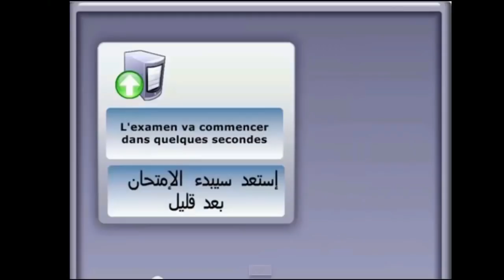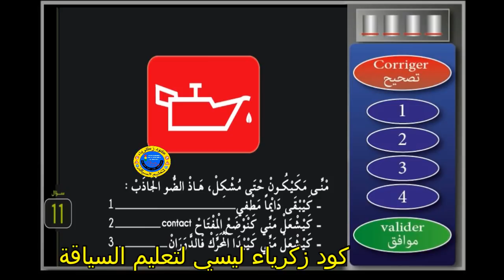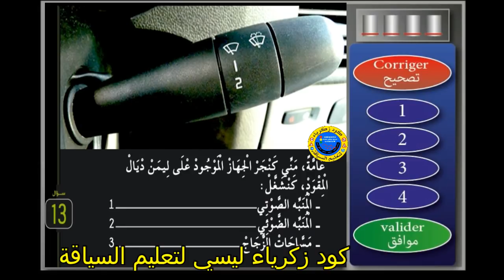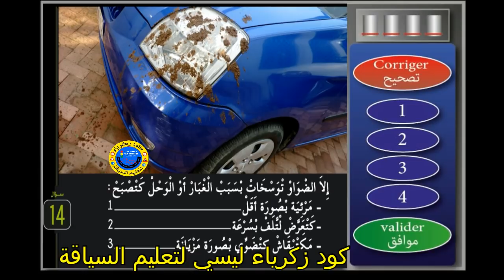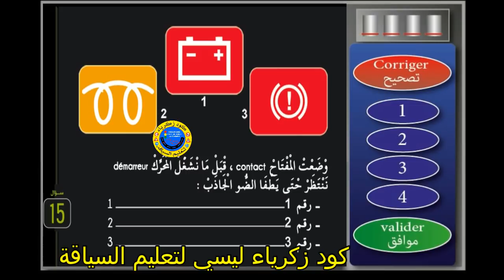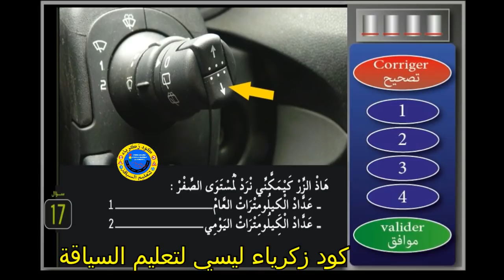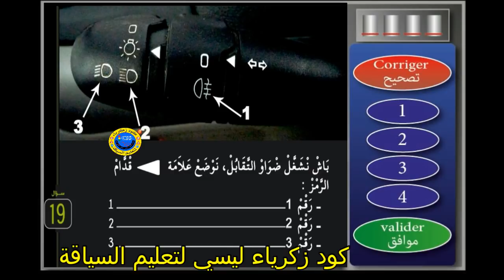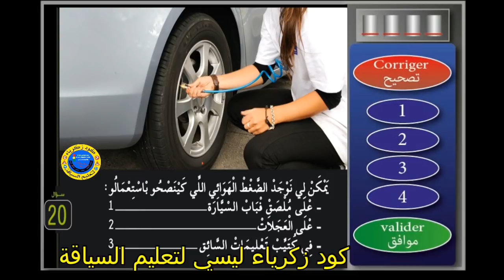🔴 تعلم السياقة للمبتدئين 🅱️ درس العربة 🚘 جزء 8️⃣ مهم جدا لمعرفة اجزاء العربة 🚙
تعلم السياقة بالمغرب
تعلم السياقة في المغرب
تعلم السياقة 2020
تعلم السياقة pdf
تعلم السياقة بالمغرب pdf
تعلم السياقة للمبتدئين
تعلم السياقة apk
تعلم السياقة في المنام
تعلم السياقة مع ياسين
تعليم السياقة خالد ينيس
تعليم السياقة مع ياسين
تعليم السياقة مع ياسين في المانيا
يوتيوب تعليم السياقة للمبتدئين
تعلم السياقة وسط المدينة
تعليم السياقة واد كنيس
تعلم السياقة بالصوت والصورة
تعليم السياقة كرينو وكراج
تعلم السياقة بالعربية وايطاليا
تعليم السياقة
تعليم السياقة بالمغرب
تعليم السياقة للنساء
تعليم السياقة الكود
تعليم السياقة للمبتدئين
تعليم السياقة في تونس
تعلم السياقة في هولندا
تعليم السياقة في هولندا
تعلم سياقة
تعليم السياقة نظري
تعليم نظري للسياقة
تعلم سياقة دراجة نارية
تعليم السياقة دراجة نارية
تعليم السياقة دراجة نارية بالمغرب
مدرسة تعليم السياقة نزهة كود
تعليم السياقة مع نزهة
تعلم السياقة في المغرب 2019
تعليم السياقة للمبتدئين بالمغرب
تعلم السياقة من الالف الى الياء
تعلم السياقة من الصفر
تعلم السياقة مع حياة
تعلم السياقة مع ازاد
تعلم السياقة من الصفر في الجزائر
تعلم السياقة من البداية
تعلم السياقة مع نزهة
تعلم السياقة للمبتدئين بالمغرب 2020
تعلم السياقة لاول مرة
تعلم السياقة للمبتدئين بالمغرب
تعلم السياقة للمبتدئين خطوة بخطوة
تعلم السياقة للمبتدئين في المغرب
تعلم السياقة لومبرياج
تعلم السياقة للمبتدئين في الجزائر
تعلم السياقة كود
تعلم السياقة كراض عبد الرزاق
تعلم السياقة كرينو
تعلم السياقة كراج
تعلم السياقة كيفية الدوران
تعلم السياقة كرينو في الجزائر
تعلم السياقة كيف
تعليم السياقة كود
كيفية تعلم السياقة بسهولة
كيفية تعلم السياقة
كتاب تعلم السياقة
كتاب تعلم السياقة pdf
كتاب تعلم السياقة في الجزائر
كتاب تعلم السياقة بالمغرب
كتاب تعلم السياقة في الجزائر pdf
كيفية تعلم السياقة لأول مرة
تعليم السياقة قواعد
تعليم السياقة قانون
تعلم قوانين السياقة
تعلم قواعد السياقة
تعليم سياقة قير عادي
تعليم قوانين السياقة
تعليم قواعد السياقة في تونس
تعليم قانون السياقة في الجزائر
تعلم السياقة في اسبوع
تعلم السياقة في المنام للعزباء
تعلم السياقة في المغرب 2020
تعلم السياقة في المغرب pdf
تعلم السياقة في وسط المدينة
في المغرب تعلم السياقة
تعليم السياقة غرداية
تعليم السياقة غزة
مدرسة تعليم السياقة غليزان
مدرسة تعليم السياقة غزة
مدارس تعليم السياقة غزة
تعلم السياقة عن بعد
تعلم السياقة علبة السرعة
تعلم السياقة عمليا
تعلم السياقة عبد الرزاق كراض
تعلم السياقة عبر الإنترنت
تعليم السياقة عمان
تعليم السياقة عمان الشارع
تعليم السياقة عجمان
دروس تعلم السياقة
تعلم السياقة السيارات
تعلم السياقة السيارة
تعليم.سياقة
تعليم السياقة طنجة
تعليم السياقة طريق السيار
تعلم سياقة طائرة
تعليم السياقة طلوع العقبة
تعليم السياقة طولكرم
تعلم طريقة السياقة
تعليم سياقة طائرة
تعلم السياقة عن طريق لعبة
تعليم السياقة بسرعة
ضحك تعليم السياقة
تعليم السياقة ضحك
تعلم السياقة صنف c
تعلم السياقة صنف ب
تعليم السياقة صنف ج
تعليم السياقة صنف c
تعليم السياقة صنف ب
تعليم السياقة صنف د
تعليم السياقة صنف d
تعليم السياقة صنف ج2
تعليم السياقة شارع
تعليم سياقة شاحنات
تعليم سياقة شارع
تعلم السياقة سيركوي
تعلم السياقة سلطنة عمان
تعلم السياقة سيارة
تعلم السياقة سيارات
تعلم سياقة سيارة
تعلم سياقة سيارة اتوماتيك
تعليم السياقة سيركوي
تعلم سياقة سيارة اوتوماتيك
سلسلة تعلم السياقة
تعليم السياقة زكرياء
تعليم السياقة كود زكرياء
تعليم السياقة في المغرب
تعليم السياقة رخصة
تعلم رخصة السياقة
تعلم رخصة السياقة بالمغرب
تعليم رخصة السياقة بالمغرب
تعليم رخصة السياقة في الجزائر
تعليم رخصة السياقة صنف ب
تعليم رموز السياقة
رخصة تعلم السياقة البحرين
اريد تعلم السياقة
ذكريات تعلم السياقة
تعليم السياقة بالمغرب 2019
تعلم السياقة داخل المدينة
تعلم السياقة دروس
تعليم السياقة دبي
تعليم السياقة درامات
تعليم السياقة دروس
دروس تعلم السياقة بالمغرب
دروس تعلم السياقة بالمغرب pdf
دروس تعليم السياقة
دروس تعليم السياقة بالمغرب
دروس تعليم السياقة للمبتدئين
دروس تعليم السياقة في تونس 2018
دروس تعليم السياقة بالمغرب 2019
تعلم السياقة خطوة بخطوة
تعلم السياقة خلسة
تعليم السياقة خطوة بخطوة
تعليم السياقة خلسة
تعليم السياقة خطوة بخطوة بالصور
تعليم السياقة للمبتدئين خطوة بخطوة
تعلم السياقة حياة للنساء
تعليم السياقة حياة
تعليم السياقة حساب المسافات
لعبة تعلم السياقة حقيقية
مدربة تعليم السياقة حياة للنساء
لعبة تعليم السياقة حقيقية
مدرسة تعليم السياقة حياة للنساء
مدرسة تعليم السياقة حياة كرينو
تعلم السياقة جير عادي
تعليم السياقة جير عادي
تعليم السواقة جامعة الاميرة نورة
نقابة تعليم السياقة جنين
تعليم السياقة صنف ج+ه
تعليم السياقة صنف ج ه تونس
ثمن تعلم السياقة بالمغرب 2019
ثمن تعلم السياقة بالمغرب 2020
ثمن تعلم السياقة بالمغرب 2018
ثمن تعلم السياقة
التعليم سياقة
تعلم السياقة تونس
تعلم السياقة تطبيق
تعليم السياقة بتونس
تعليم السياقة تطبيق
تعليم السياقة تحميل
تعليم السياقة تنزيل
تعليم سياقة تونس
تعلم السياقة في تونس
تعليم سياقة
تعلم السياقة بالمغرب 2020
تعلم السياقة بالفرنسية
تعلم السياقة بالمغرب apk
تعلم السياقة بسرعة
تعلم السياقة بالصور
تعلم السياقة باحترافية
ب تعليم السياقة
العاب تعليم السياقة
تعلم السياقة الكود pdf
تعلم السياقة الاضواء
تعلم السياقة الكود 2020
تعلم السياقة الكراج
تعلم السياقة الكود
تعلم السياقة في الجزائر
تعليم السياقة 1000 سؤال
تعليم السياقة 16 سنة